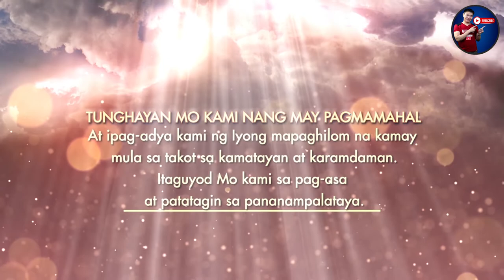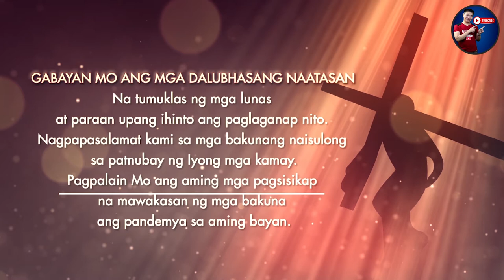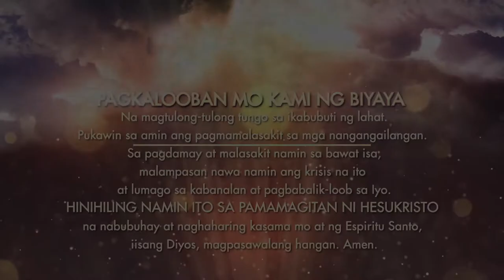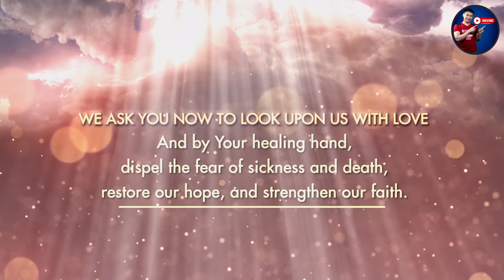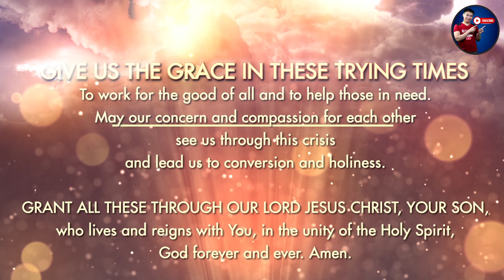REVISED ORATIO IMPERATA (2021)｜Proteksyon Laban Sa New Variants Ng Covid-19｜TAG & ENG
REVISED ORATIO IMPERATA (2021)｜Tagalog
Mahabagin at mapagmahal na Ama,
nagsusumamo kami sa Iyo upang hilingin
ang Iyong patnubay laban sa COVID-19
na nagpapahirap sa marami at kumitil na ng mga buhay.

Tunghayan Mo kami nang may pagmamahal
at ipag-adya kami ng Iyong mapaghilom na kamay
mula sa takot sa kamatayan at karamdaman.
Itaguyod Mo kami sa pag-asa
at patatagin sa pananampalataya.

Gabayan Mo ang mga dalubhasang naatasan
na tumuklas ng mga lunas
at paraan upang ihinto ang paglaganap nito.
Nagpapasalamat kami sa mga bakunang naisulong
sa patnubay ng Iyong mga kamay.
Pagpalain Mo ang aming mga pagsisikap
na mawakasan ng mga bakuna
ang pandemya sa aming bayan.

Patnubayan Mo ang mga lumilingap sa maysakit
upang ang kanilang pagkalinga
ay malakipan ng husay at malasakit.
Pagkalooban Mo sila ng kalusugan sa isip at katawan,
katatagan sa kanilang paninindigang maglingkod,
at ipagsanggalang sa karamdaman.

Itinataas namin ang mga nagdurusa.
Makamtam nawa nila ang mabuting kalusugan.
Lingapin Mo rin ang mga kumakalinga sa kanila.
Pagkamitin Mo ng kapayapaang walang hanggan
ang mga pumanaw na.

Pagkalooban Mo kami ng biyaya
na magtulong-tulong tungo sa ikabubuti ng lahat.
Pukawin sa amin ang pagmamalasakit sa mga nangangailangan.
Sa pagdamay at malasakit namin sa bawat isa,
malampasan nawa namin ang krisis na ito
at lumago sa kabanalan at pagbabalik-loob sa Iyo.
Hinihiling namin ito sa pamamagitan ni Hesukristo
na nabubuhay at naghaharing kasama mo at ng Espiritu Santo,
iisang Diyos, magpasawalang hangan. Amen.

REVISED ORATIO IMPERATA (2021)｜English
Merciful and compassionate Father,
we come to You in our need
to seek Your protection against COVID-19
that has disturbed and even claimed lives.

We ask You now to look upon us with love
and by Your healing hand,
dispel the fear of sickness and death,
restore our hope, and strengthen our faith.

We pray that You guide the people
tasked to find cures for this disease
and to stem its transmission.
We thank You for the vaccines developed
made possible by Your guiding hands.
Bless our efforts to use these vaccines
to end the pandemic in our country.

We pray for our health workers
that they may minister to the sick
with competence and compassion.
Grant them health in mind and body,
strength in their commitment,
protection from the disease.

We pray for those afflicted.
May they be restored to health.
Protect those who care for them.
Grant eternal rest to those who have died.

Give us the grace in these trying times
to work for the good of all
and to help those in need.
May our concern and compassion for each other
see us through this crisis
and lead us to conversion and holiness.

Grant all these through our Lord Jesus Christ, Your Son,
God forever and ever. Amen.

CREDITS:
Revised Oratio Imperata 2021
Catholic Bishops' Conference of the Philippines (CBCP)

Whitesand